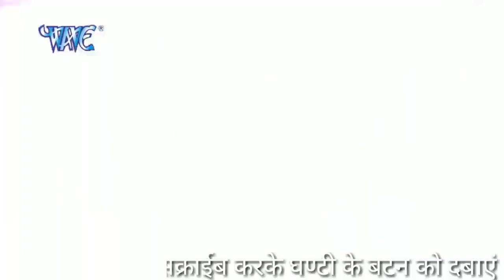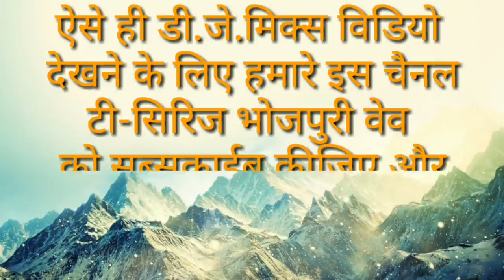Pawan Singh Bhakti Song 2018 D.j#Hd Video Sara Bandhan Tod ke Naiki Bahuriya Nache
Bhojpuri Wave